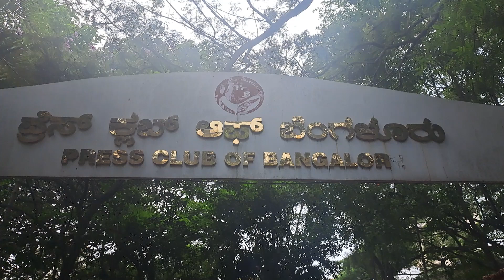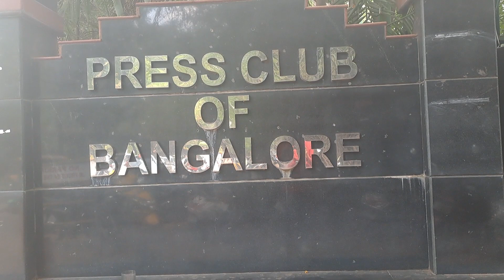Dalits demand more representation in Karnataka politics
BJP has given tickets to 16.51% people from the SC community, Congress has allocated 16.07%, while the JDS has given tickets to only 14 people from the SC community.